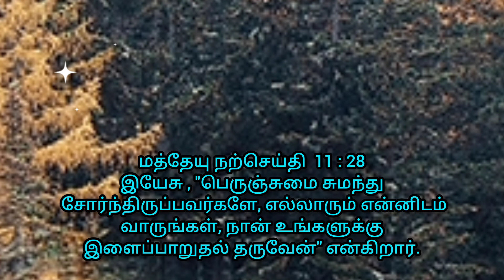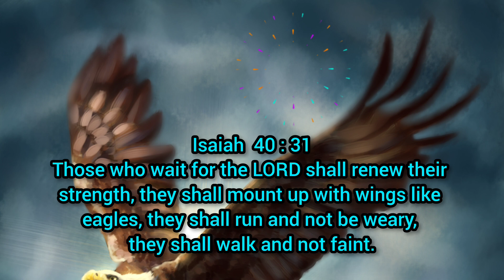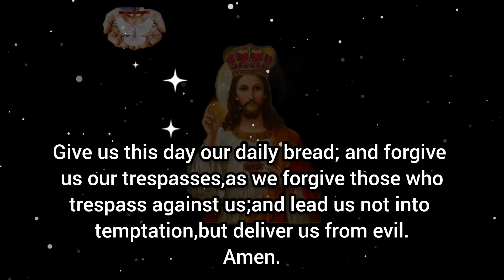Those who wait for the LORD shall run and not be weary#goodmorning